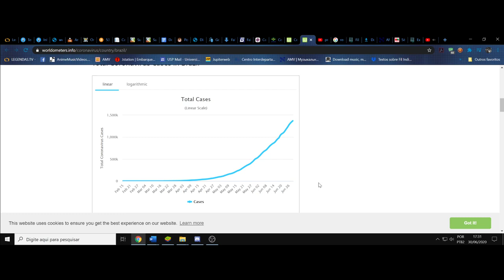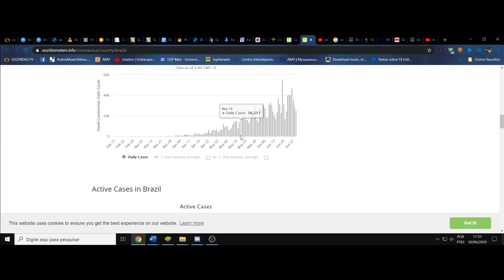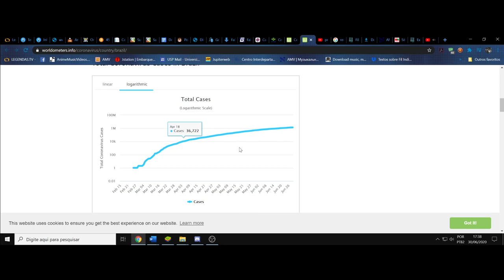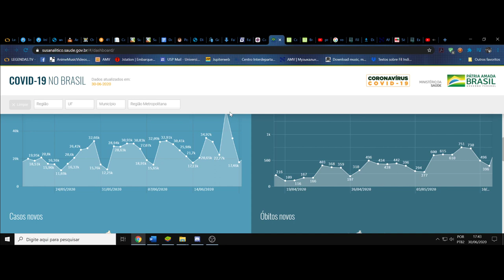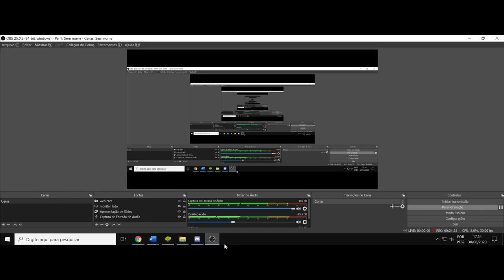(OCP) A leitura de gráficos e a criação de personagens, e vice versa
(OCP) Oficina de criação de personagem. A leitura de personagens e a criação de gráficos. Aqui elaboro uma teoria onde tento conectar a leitura e elaboração de gráficos, junto a criação, ou descrição, ou mesmo adequação de características de personagens. A ideia é mesmo entender o que são qualidades, quantidades, fluxos e interações diversas, as quais tanto compõem o fluxo em si, como o decompõem em infinitas relações que sustentam o equilíbrio do mesmo. Cada gráfico representa uma espiral, uma característica, cada característica se dignifica pelo quanto de eficacia ela propaga, mas isso depende do como ela está elencada dentro do campo de relações onde ela está inserida.